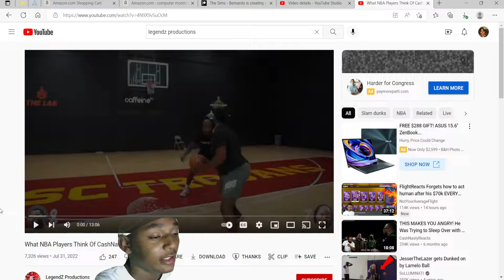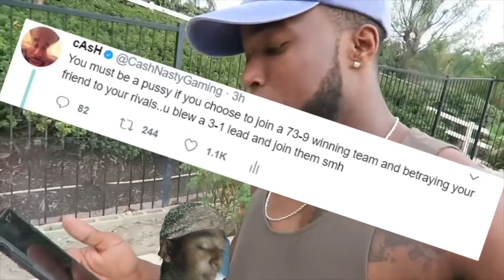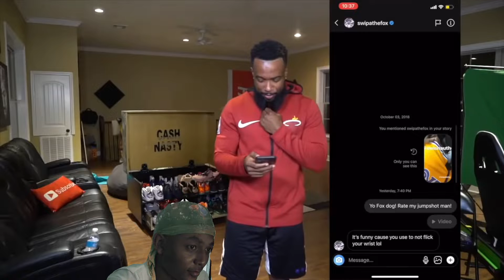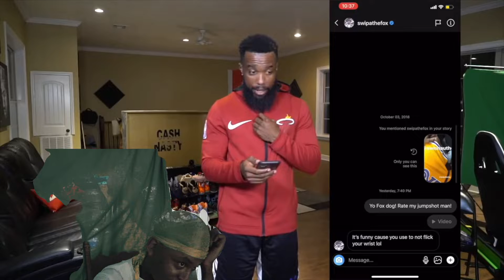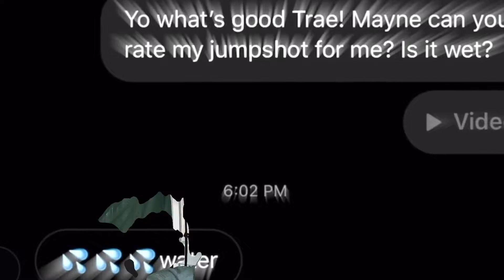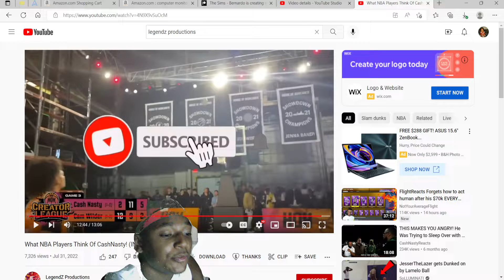Reacting To What NBA Players Think Of CashNasty (INSPIRATIONAL)